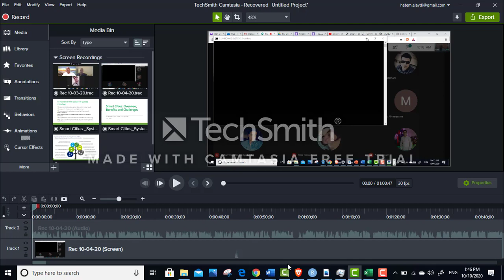DigCon Week 5 Part A